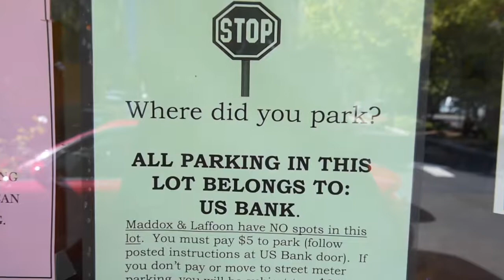Downtown Olympia Parking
Business owners and shoppers share their thoughts on finding parking in downtown Olympia.